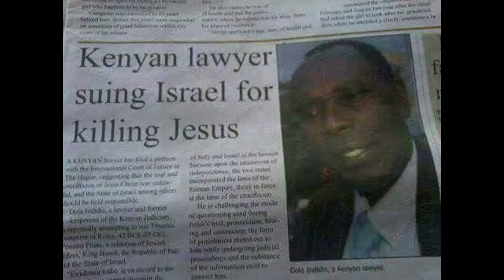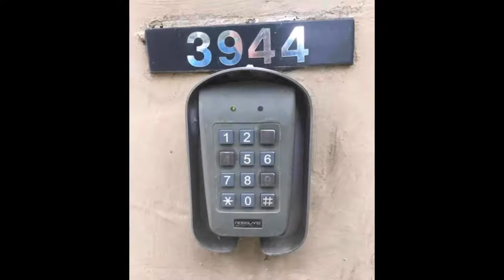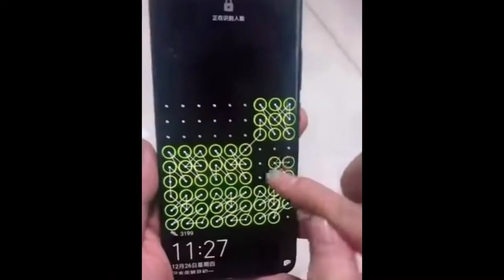cursed images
We've compiled TikTok videos that will give you an idea 💡 and be amazed and laughed by this unique videos. Watch the video, make notes and remember to give us a thumbs up 👍 for more TikTok videos.

We love to bring you the best TikTok videos on the internet! Everything from Funny Videos, Fails, Fail Videos, Funny Baby Videos, Win Fail Fun, Funny Dogs, Makeup Tutorials and MORE!